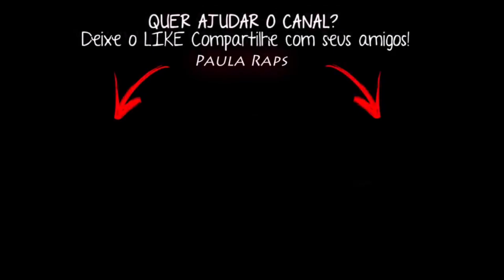Rap - Maggie Rhe『 The Walking Dead 』Aqui Perto de Mim // Parte 2 // Edit: LZ // Thelfos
Cantores: Thelfos
Edição: Lz
Créditos: Thelfos